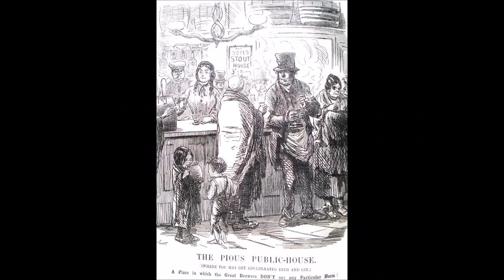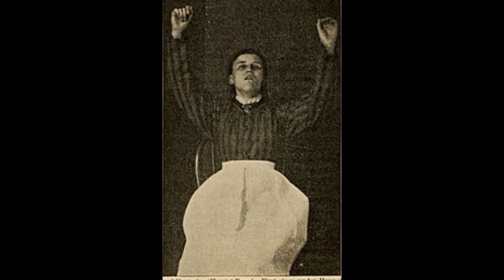Queen Victoria's Murderous Wet-Nurse - Murderesses in Victorian Britain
Mary Ann Brough, wet nurse to the future King Edward VII, went on to become a child killer...From my book "Murderesses in Victorian Britain"